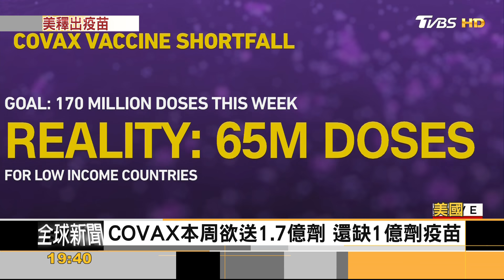美再捐2千萬劑疫苗 嬌生、輝瑞入列 拉美興飛美接種｜方念華｜FOCUS全球新聞 20210518